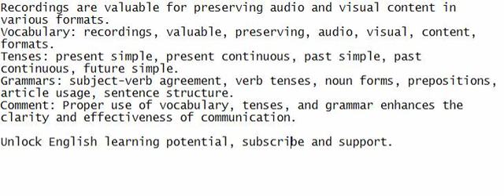Recordings are valuable for preserving audio and visual content in various formats.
Strengthen your English command by listening, speaking in unity, comprehending, and writing down the sentence.

Vocabulary: recordings, valuable, preserving, audio, visual, content, formats.
Tenses: present simple, present continuous, past simple, past continuous, future simple.
Grammars: subject-verb agreement, verb tenses, noun forms, prepositions, article usage, sentence structure.
Comment: Proper use of vocabulary, tenses, and grammar enhances the clarity and effectiveness of communication.